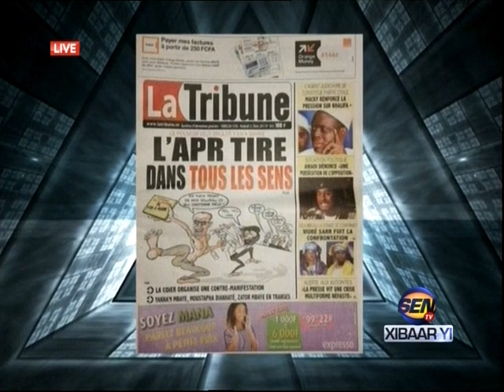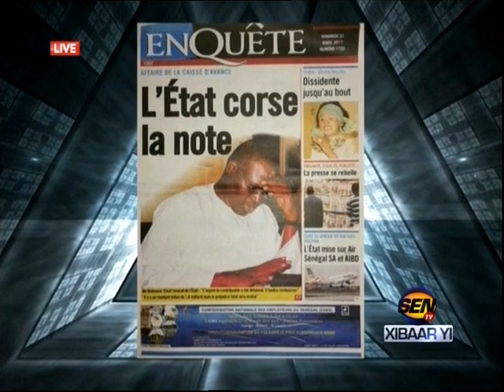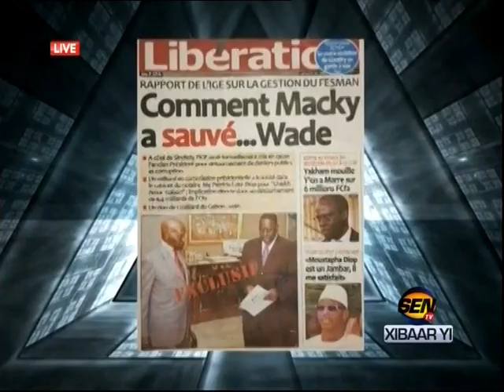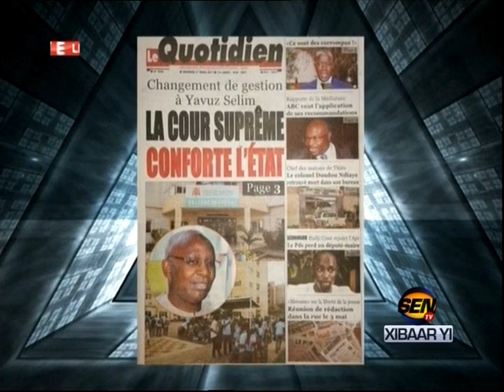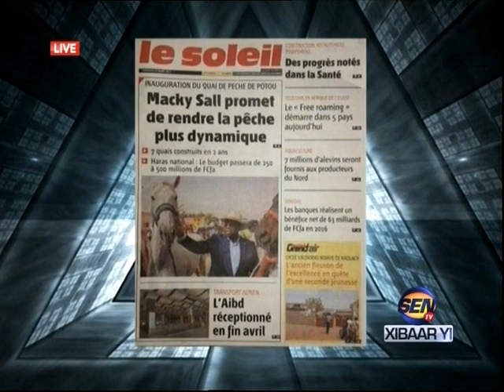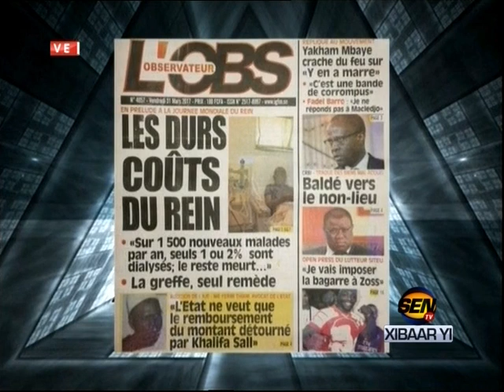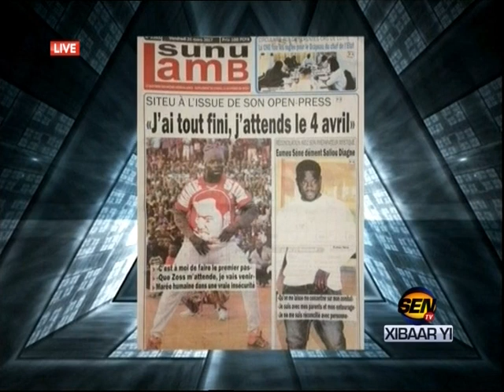Revue de presse de Ahmed Aïdara du 31 mars 2017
Sur le plateau de la matinale « infos Matin » de la SEN TV, le célèbre Ahmed Aïdara ouvre la revue de presse de ce vendredi 31 mars 2017 avec les contre-manifestations prévues le 07 avril pour s’opposer à Y en a marre. Il y a aussi les manœuvres politiciennes pour les investitures aux Législatives 2017…Et Ahmed Aïdara sait comment le dire…Sur xibaaru.com